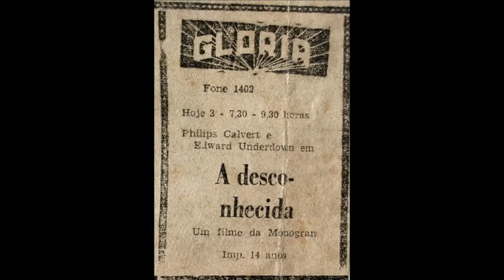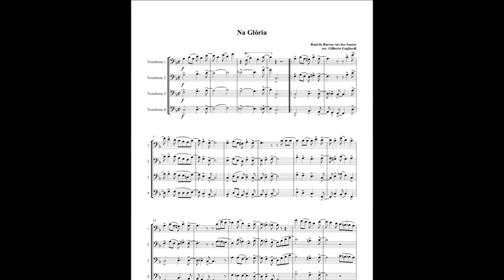Raul de Barros — Na Glória (gravação original de 1949)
"Na Glória", um dos grandes clássicos do choro e o maior sucesso do repertório do trombonista Raul de Barros (1915 — 2009), surge aqui na gravação original lançado pelo próprio autor em 1949 em 78 rpm. editado pela Odeon sob o número 12.948.

"Na Glória", parceria de Raul com Ary dos Santos, tem uma curiosa gênese: antigamente, qualquer cantor, ao afinar sua voz com a orquestra ou com o conjunto, primeiramente entoava o bordão: "Na Glória!", a que os músicos ecoavam: sol-dó-DO. Os autores se aproveitaram disso para compor o choro que se tornaria o prefixo musical de Raul de Barros, o maior trombonista brasileiro de todos os tempos.